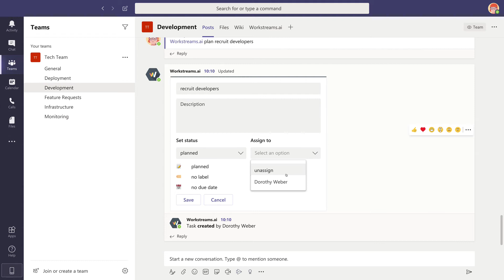Assigning a task on Microsoft Teams | Workstreams.ai Task Management short demo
This video shows how you can assign a task on Microsoft Teams.